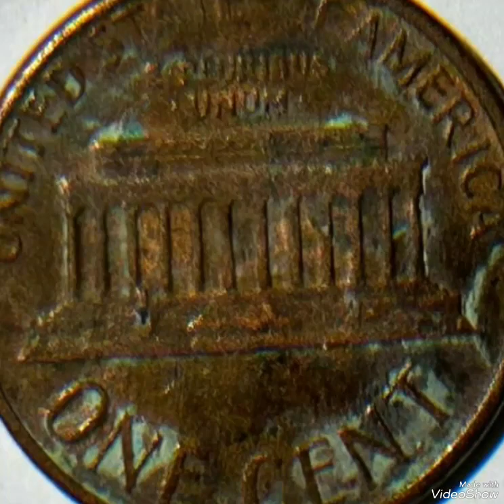1986D Lincoln pennnies Mint Error That Sold for big Money!!